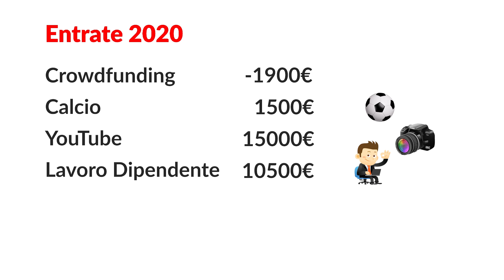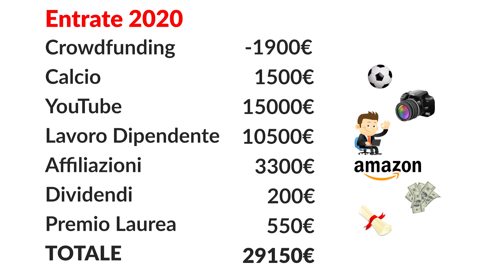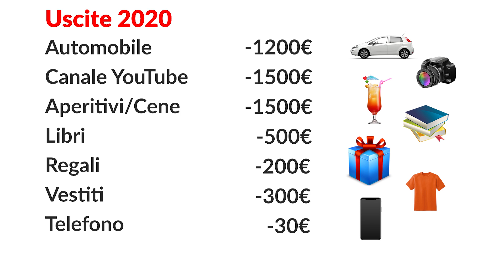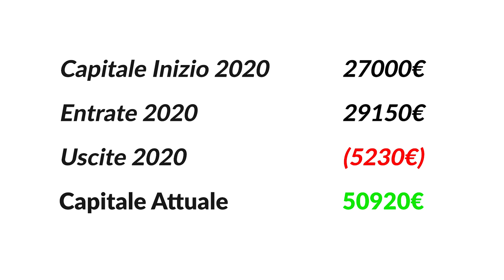Ho RISPARMIATO 50000€ in 20 Mesi! 💶 (Ecco come ho fatto...)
Ecco come sono riuscito ad accumulare oltre 50000€ in 20 mesi!

★★★★★★ SUPER BONUS ★★★★★★

BROKER PER INVESTIRE IN AZIONI e PER FARE TRADING:
(Con questo link, hai accesso ESCLUSIVO all'Academy Gratuita per Imparare il Trading!)